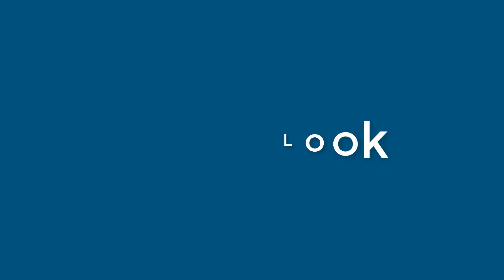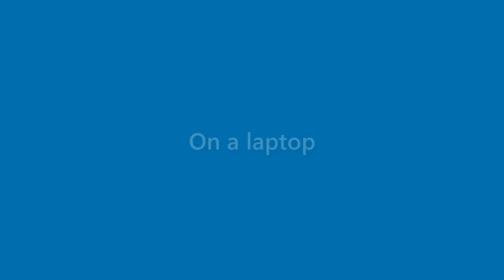Dana Blankenship - appearance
Name Look - Dana Blankenship - appearance. In this video we present "Dana Blankenship" name look and feel in various scenarios.
This video will cover:
How does "Dana Blankenship" look as a personal letterhead?
How does "Dana Blankenship" look on a business card?
How does "Dana Blankenship" look on a computer/laptop screen?
How does "Dana Blankenship" look with different background colors?
How does "Dana Blankenship" look with various fonts?